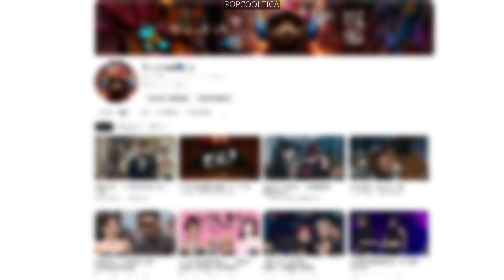Where is LIA from ITZY? What’s happened to her?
WHERE IS LIA? And why do they hate her?
In this video we will discuss what happened to LIA ITZY and why did LIA leave ITZY.

00:00 Where is LIA
00:23 Why is rest needed?
00:52 Idol job
01:30 Why do they hate Lia?
02:38 Lia's deteriorating condition
03:22 Fan support
03:46 Your opinion